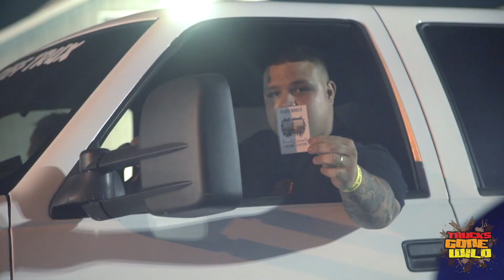TGW Grudge Match Tug O Wars at The Barn - Event Recap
Action from our November 2019 event at The Barn in Sanford, Florida. It was another amazing night of Truck Tug O Wars for sure!!